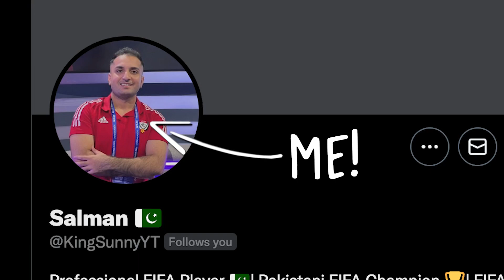PRO FIFA Coach Elite Division GAMEPLAY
Pro FIFA 23 Coach Takes On Elite Division!! Pro elite division gameplay, attacking & defending tips and tricks!